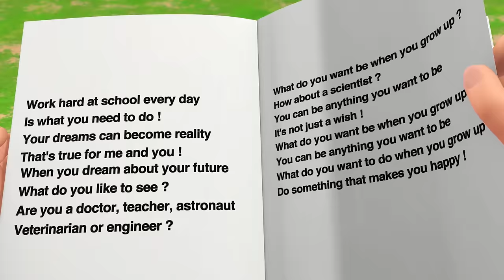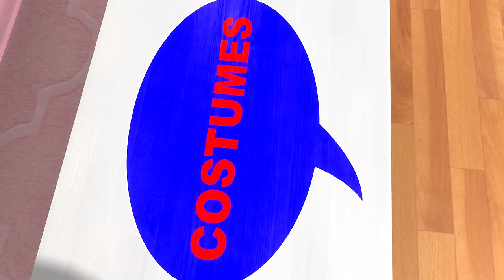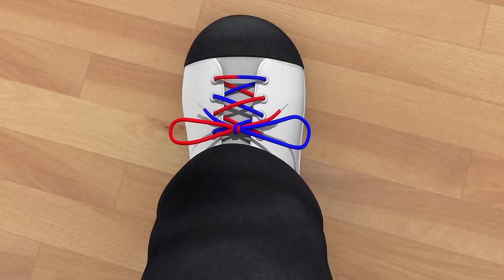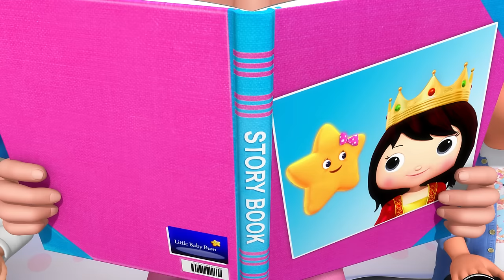Eat Your Fruits! | Little Baby Bum | Dancing Fruit | Apples, Oranges, Bananas and Melons 🍉🍌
Once again, Stan is very hungry. As he rubs his tummy he meets a delicious-looking apple. But then he spots an orange, a banana and a bunch of grapes too! Then he sees a strawberry and a watermelon, and even more yummy fruit! Surely Stan can’t gobble them all up. Can he?

Little Baby Bum is an animated musical show that celebrates early childhood experiences and supports cognitive development through loveable characters, relatable stories and the magic of song, repetition, rhythm, and rhyme. Little Baby Bum is a show that supports every child, parent, and caregiver throughout the early stage of parenthood.

⭐️Timestamps:
00:00 Melon Song - Eat Your Fruit
01:53 Bedtime Stories
04:06 Little Bee Song V2
06:02 No, No, No, I Don't Want To Use My Spoon
08:17 1, 2, What Shall We Do? V2
10:10 Eyes And Ears And Mouth And Nose Song
12:26 Tidy Up Song V2
14:31 The Sun In The Sky Is Round And Yellow
16:47 The House That Jack Built
19:53 "Yum Yum" Chocolate Song
21:58 Clap Clap Jump Jump
23:48 What Do You Want To Be When You Grow Up?
25:49 Hello Song V2
27:45 ABC School
30:04 Rain Rain Go Away V2
32:23 10 Little Sea Horses
34:18 Fly Song
36:37 Ready Or Not
38:31 Fun At The Fair
40:32 1, 2, It'S Time For School
42:21 Water Has Three Different States!
44:23 Driving In My Car V4
46:28 Green Song
48:27 Trains Song 1-10
50:28 10 Little Numbers
52:16 The Vowels Song
54:13 Bingo V3
56:59 Dress The Princess
59:03 Bath Time Song
1:01:07 Time For Sleep
1:03:14 Shark Song
1:05:18 Silly Animal Song
1:07:31 Noisy Food Fun
1:09:31 Playing Animals Game
1:11:52 Going On A Treasure Hunt
1:13:47 Hot Cross Buns V2
1:15:29 Fairy Lullaby
1:17:25 Yo-Yo Song
1:19:11 The Medicine Song
1:21:01 Animal Rescue
1:23:02 Getting Dressed Song V4 Winter
1:24:49 New Sibling Song
1:27:06 Count To 20 Song
1:29:17 Sharing Song
1:31:20 Alphabet and Animals Song (Phonics Song V3)
1:34:46 I'm A Bird, I'm A Bird
1:36:40 Clap With Me 1, 2, 3!
1:38:25 Imagination Song
1:40:10 10 Little Fishes V1
1:41:57 Miss Polly Had A Dolly V2
1:43:56 1 Little Finger
1:45:57 Balloon Race Song V2
1:47:59 We Love Our Parents
1:49:35 Fancy Dress Party
1:51:44 10 Little Fishes V2
1:53:31 10 Little Dinosaurs V2
1:55:19 Fairies In The Garden!
1:57:47 Row Row Row Your Boat V4
2:00:10 Aliens Song
2:02:00 Warm Milk
2:03:52 3 Little Kittens and Puppies
2:06:09 You Can'T Be Bored!
2:07:57 Tying Shoe Laces Song
2:10:28 Hush Little Baby
2:13:08 Down By The Bay V2
2:15:10 Backpack Song
2:16:57 Time For Bed (Bedtime Routine)
2:19:15 Looking After Baby V1
2:21:32 I'm Hungry, Munch Munch Munch

⭐️Lyrics:
A nice red apple just for you
Oranges, grapes, bananas too
Take a bite, chew it around
Lovely taste, crunchy sound

Eat some yummy fruit!
It’s so much fun to munch
It’s a crunch, crunch yummy lunch!

Eating some tasty fruit can help you to grow stronger and taller!

A watermelon, strawberries
Pineapples, peaches, nice and sweet
Mangos, kiwis, healthy treats
All the fruit that you can eat